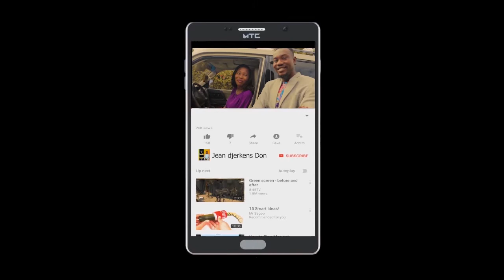SA W DWE KONNEN reçoit la maquilleuse professionnelle Suzie LUCAS.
SA W DWE KONNEN reçoit la maquilleuse professionnelle Suzie LUCAS, lauréate de sa promotion en technique de maquillage.